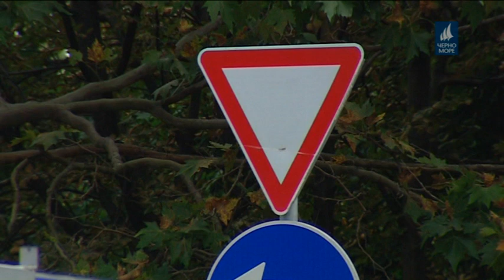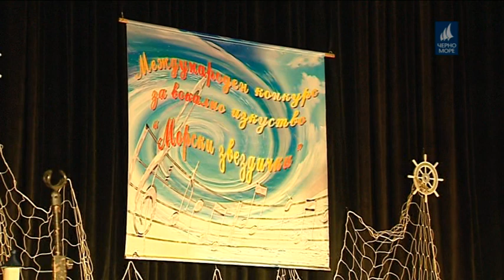ТВ Черно море - Централна информационна емисия 21.09.2019 г